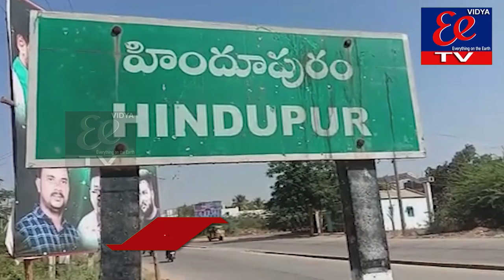EE NEWS BULLITEN || 13-07-2021